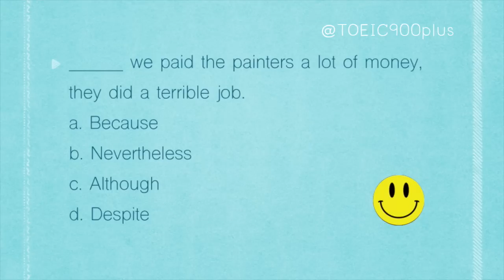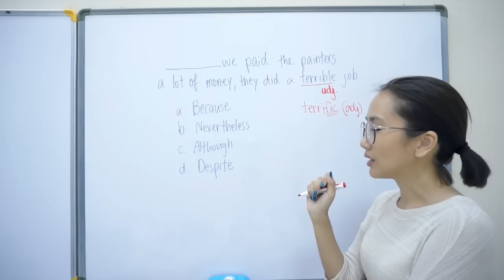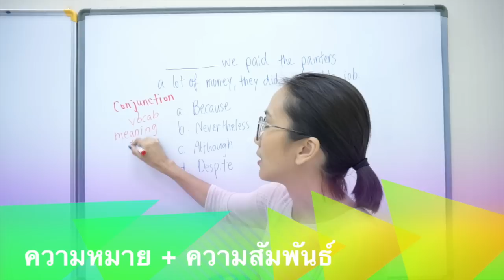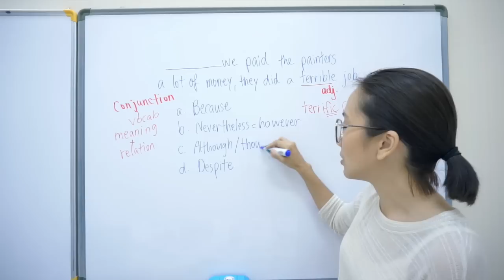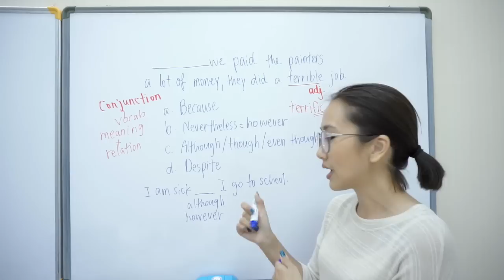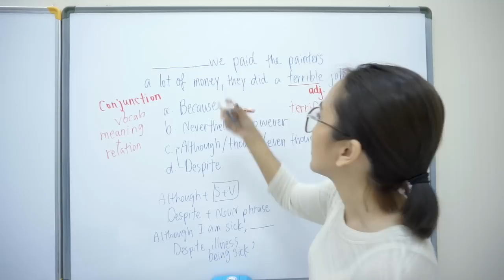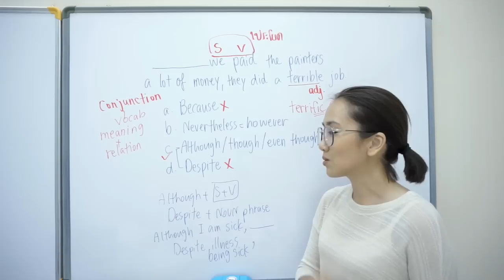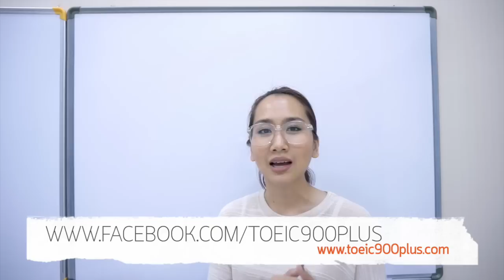แบบฝึกหัด TOEIC พร้อมเฉลยโดยละเอียด (5) by TOEIC900plus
แบบฝึกหัด TOEIC พร้อมเฉลยโดยละเอียดตามสไตล์ตีแผ่แบไต๋ โดยอาจารย์ลูกปัด